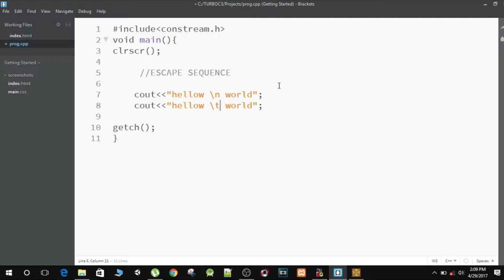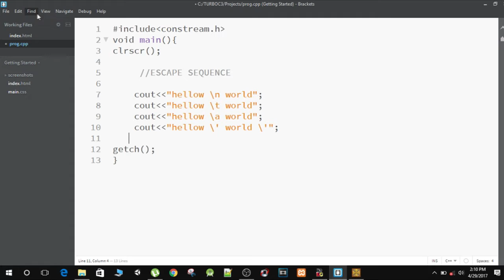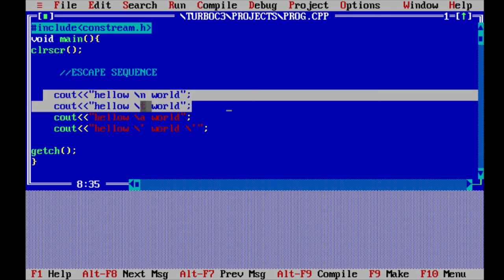C++ Tutorials in Urdu/Hindi [part 7]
Welcome to this Course in this course we will learn basic programming concepts with a lot of examples
 by: Fast Solution